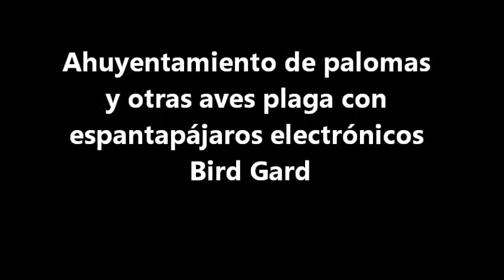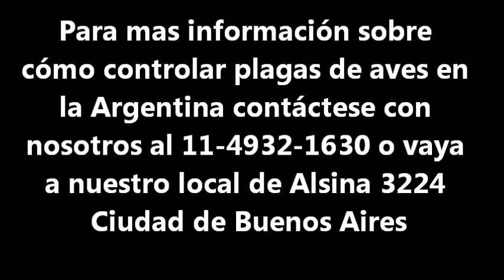SIN AVES EEUU 2012 Bird Gard 2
La colaboración entre Bird Gard de Estados Unidos y Sin Aves de la Argentina permite desarrollar sonidos específicos para la Argentina y América del Sur.
Los erradicadores de aves plaga Bird Gard emiten sonidos de aves rapaces de la zona, sonidos de pedido de auxilio de las especies a erradicar y sonidos electrónicos que asustan y desorientan a los pájaros plaga.